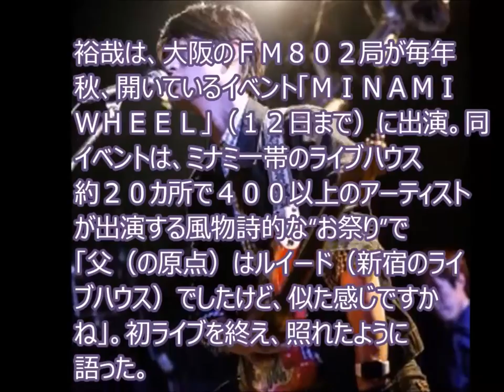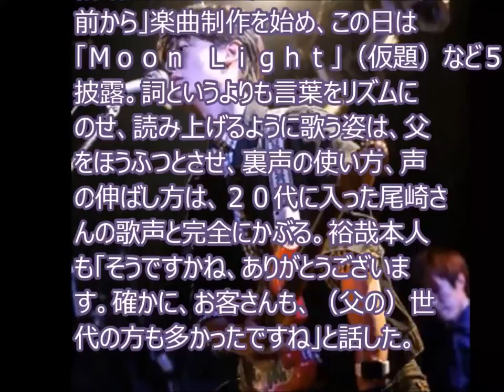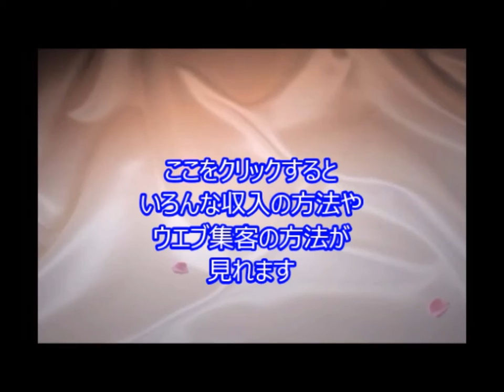尾崎豊さん長男・裕哉が初ライブ 超満員250人 TC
引用元
尾崎豊さん長男・裕哉が初ライブ　超満員250人

故尾崎豊さん（享年２６）の長男、尾崎裕哉（ひろや＝２６）が１０日、大阪・ミナミのライブハウス「ＤＲＯＰ」で、初ライブを行い、父と同じくライブハウスからアーティストの第１歩を踏み出した。

JbCtoLGpiCAPJ85VcmmumQ,UCJbCtoLGpiCAPJ85VcmmumQ